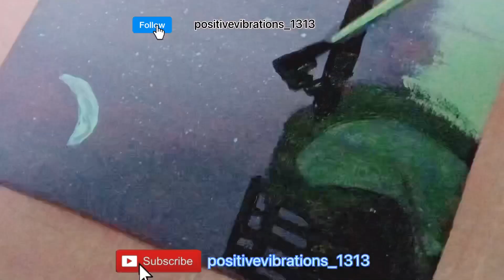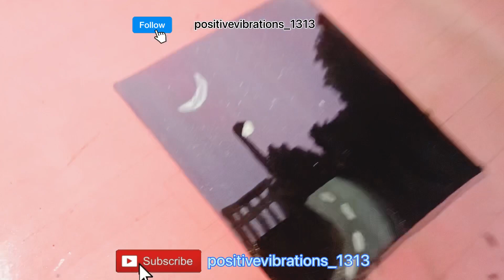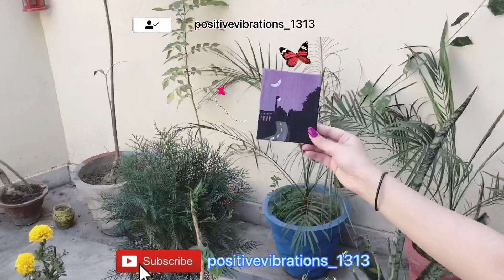(Tutorial 10 )Dreamy Fairy Moonlight sky canvas painting detail tutorial